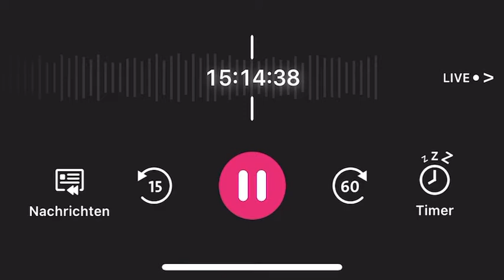B5 aktuell Panne 29.12.20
Da hat wohl jemand einen großen Frosch im Hals ... 😄